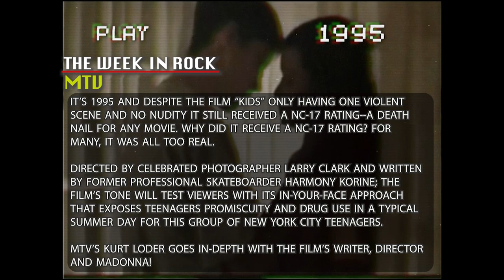VHS History Project | ep17: MTV's Kurt Loder Goes In-Depth on the Controversial Film Kids + Madonna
It's 1995 and the coming-of-age film Kids is deemed too real. It received a NC-17 rating forcing Bob and Harvey Weinstein to buy it back from Disney.

Even Madonna was disturbed but appreciative about the film, the subject matter and young cast despite finding much of it haunting.

MTV's Kurt Loder goes in-depth on an episode of The Week In Rock.